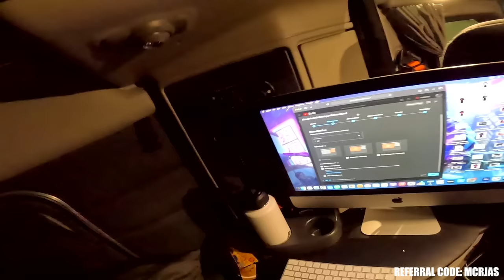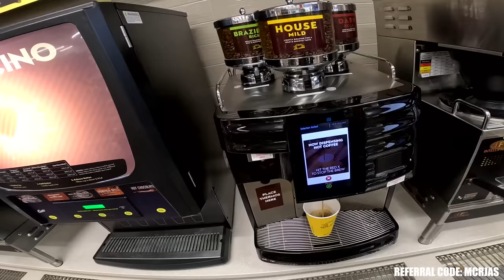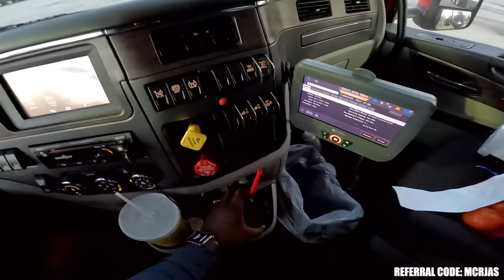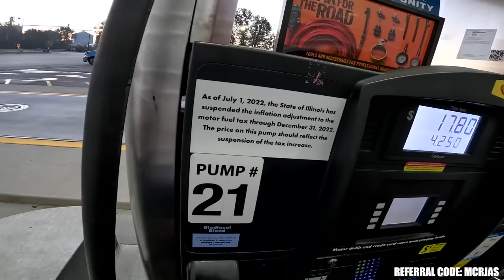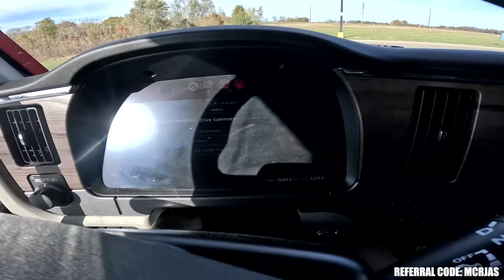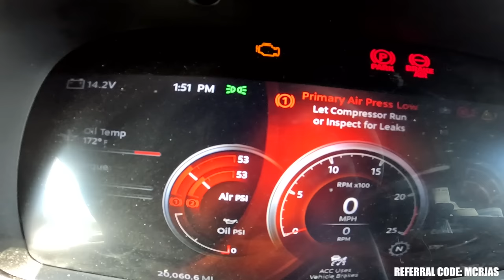BROKE DOWN ON THE SIDE OF THE ROAD “ Prime Inc Trucking”